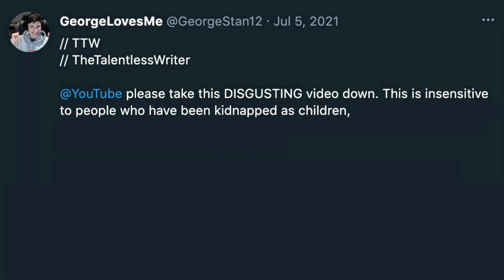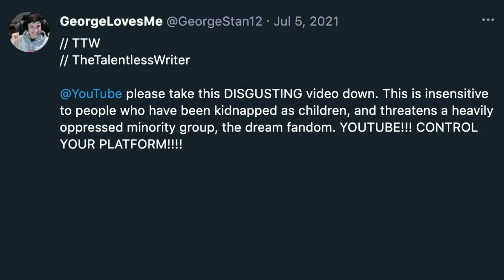Dream Stans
Dream Stans make this world a better place :)

► Currently Closed